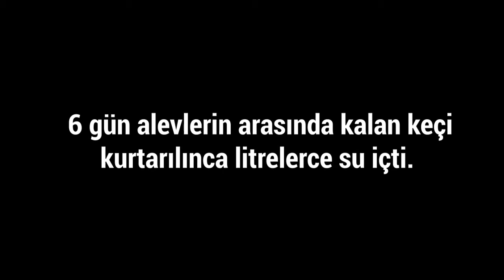6 gün alevlerin arasında kalan keçi kurtarılınca litrelerce su içti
Antalya’nın Manavgat ilçesinde yaşanan orman yangınları sebebiyle Türkiye’nin değişik yerlerinden gelen gönüllü hayvan dostu veterinerler, yangından etkilenen yaban ve evcil hayvanlar için seferber oldu. Hayvanlar arasında 6 gün alevler arasında aç ve susuz kalan keçi ise kurtarıldıktan sonra litrelerce suyu kana kana içti.